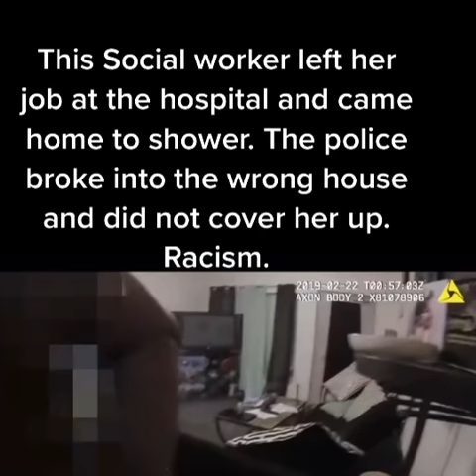THE POLICE BREAK INTO THE WRONG HOUSE AGAIN. THEY LEAVE THIS WOMAN NAKED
This is happening too often in america. It’s what killed breonnataylor IF SHE WAS WHITE THEY’D HAVE COVERED HER. This is racism rape.